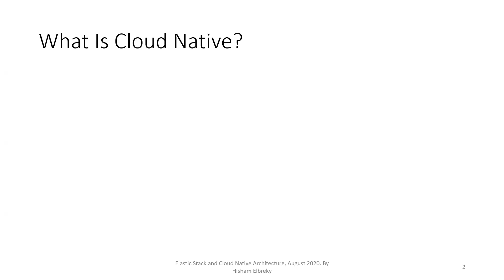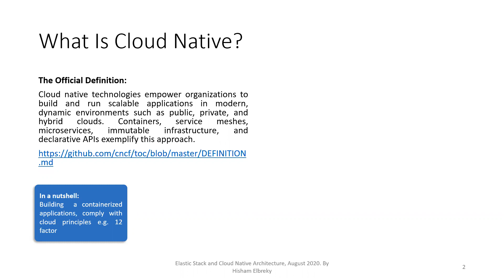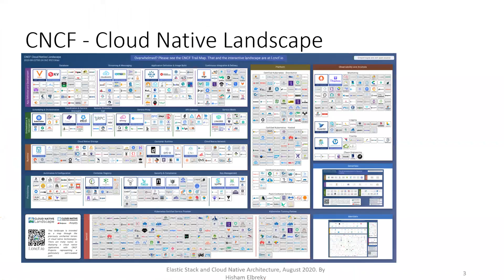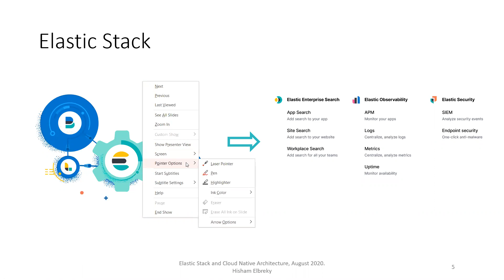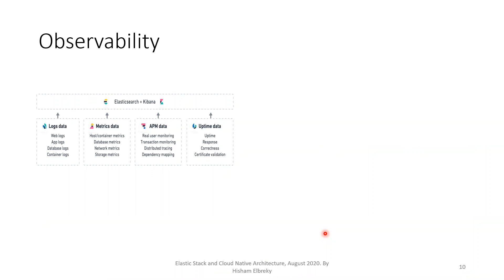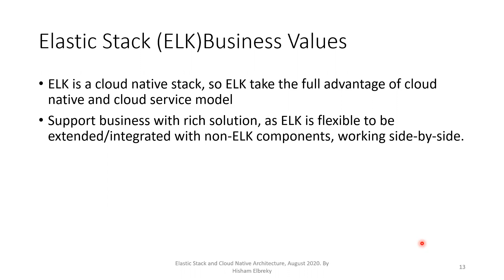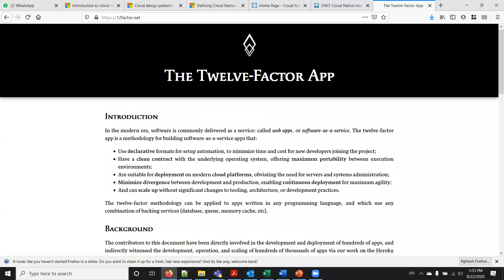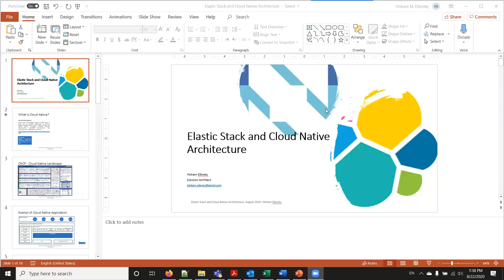Elastic Stack and Cloud Native Architecture